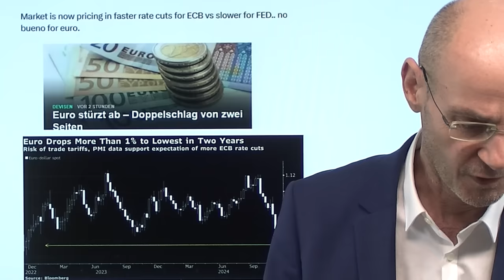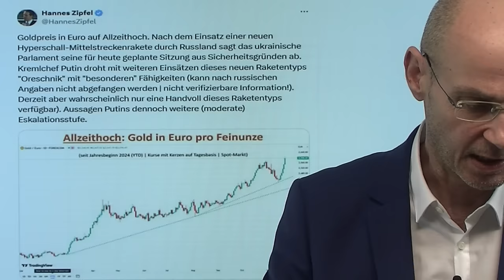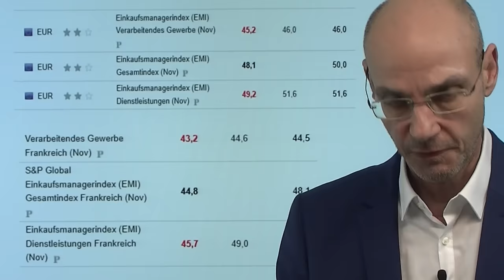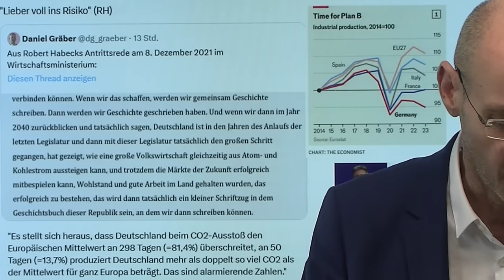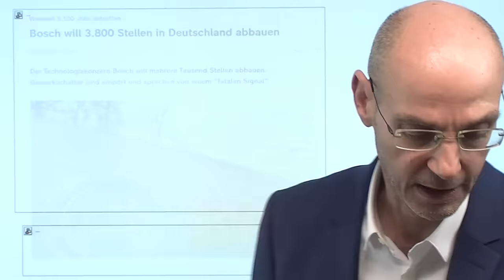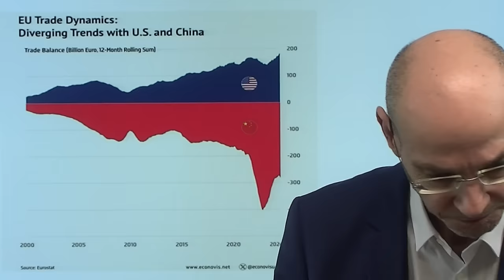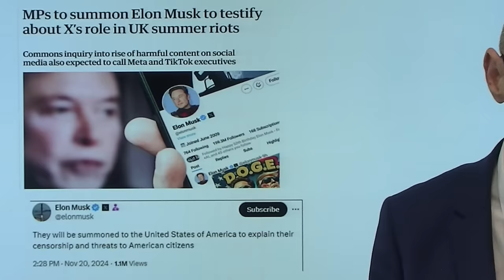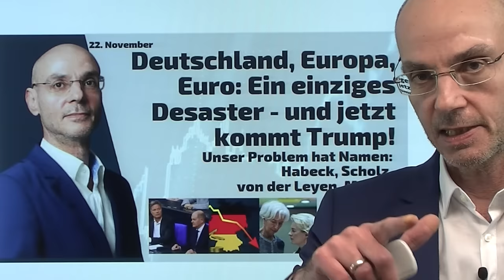Deutschland, Europa, Euro: Ein einziges Desaster - und jetzt kommt Trump! Marktgeflüster Teil1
Europa, aber vor allem Deutschland sind ökonomisch und auch mental in einer miserablen Verfassung - und jetzt kommt noch Trump, wodurch die Dinge nicht gerade einfacher werden: der Euro stürzt ab, katastrophale Daten aus der Wirtschaft, Überregulierung, ein im internationalen Vergleich geradezu irres Mindset. Und dieses Mindset hat eben Folgen - Vertreter dieses Mindsets wiederum sind Habeck, Scholz, von der Leyen (und auch Merkel). Während in den USA wieder Optimismus herrscht, weil die Amerikaner davon ausgehen, dass Trump die Wirtschaft ankurbelt, herrscht in Deutschland und Europa pure Tristesse. Dass der Euro abstürzt, zeigt: die ausländischen Investoren verlieren den Glauben an Europa. Mit Trump wiederum erhöhen sich die Risken in der Welt: der kluge Kopf Ray Dalio fürchtet, dass aus Handelskriegen schnell echte Kriege werden können..